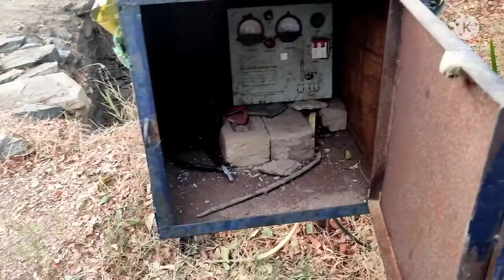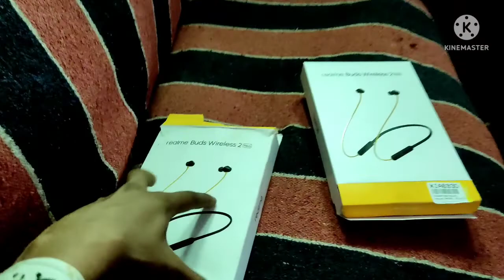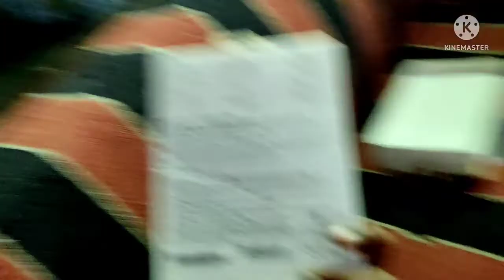Finally, my new earphone 🎧 and full detail reveiw 😎